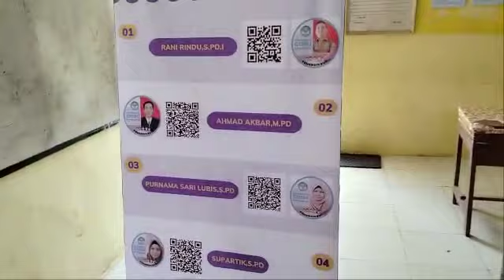Persiapan Lokakarya 7 Panen Hasil Belajar CGP Angkatan 6 Aceh Singkil